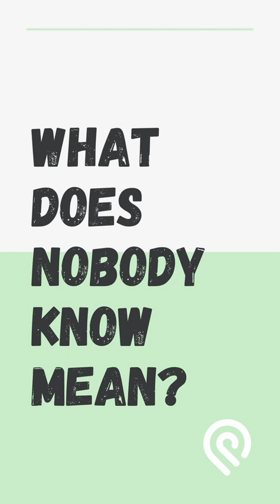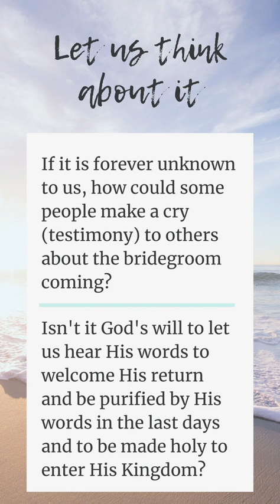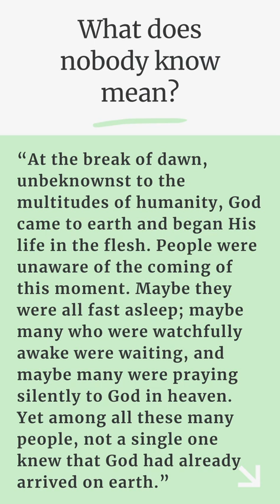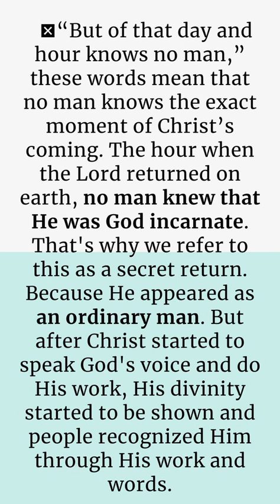About That Day And Hour No Man Knows